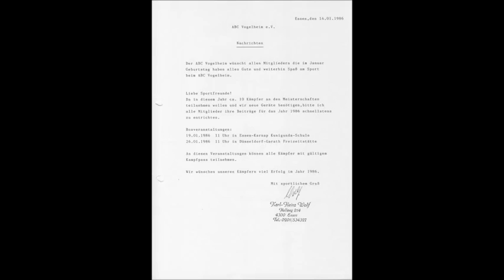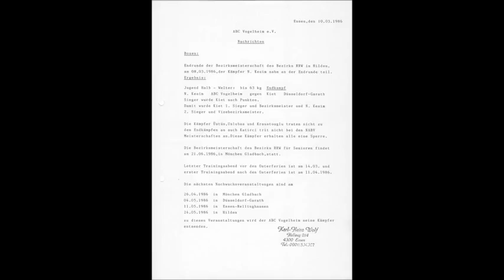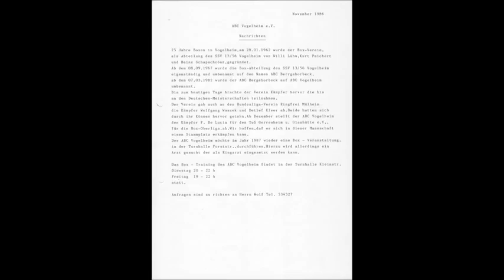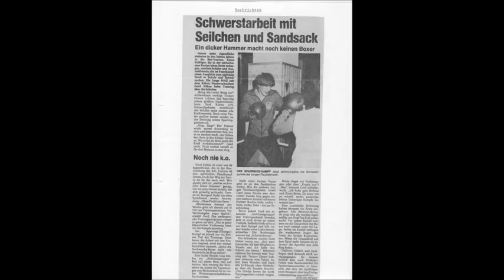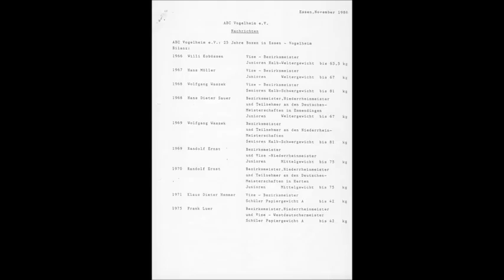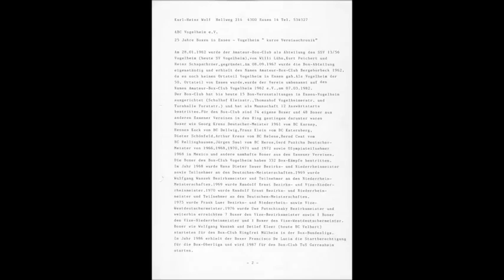1904 * Der Sportler * Boxen * ABC Bergeborbeck * ABC Vogelheim gegründet 1962 * Chronik 1986